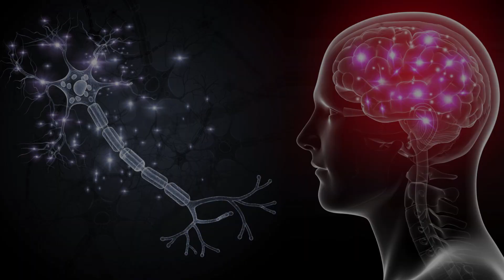Beyond Death: The Link Between the Brain and Afterlife!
Join us on this thought-provoking journey as we delve deep into the age-old question: "Does Afterlife exist?" Prepare to have your beliefs challenged, as we embark on an enlightening exploration into the realms beyond our mortal existence. In this captivating video, we bring you compelling evidence, compelling theories, and compelling experiences shared by experts and individuals alike, all aimed at unraveling the enigma of the afterlife.

Unveiling the Ultimate Mystery: "Exploring the Existence of Afterlife" takes you on a mesmerizing quest through various spiritual, religious, and scientific perspectives. We interview renowned scholars, spiritual leaders, and researchers who have dedicated their lives to understanding what lies beyond the veil of death. Their intriguing insights and profound knowledge will undoubtedly leave you contemplating the possibilities and pondering the mysterious nature of existence itself.

This video provides a comprehensive overview of different religious beliefs surrounding the afterlife, shedding light on ancient myths, sacred texts, and cultural traditions related to life beyond death. Additionally, we delve into the scientific realm, where experts discuss near-death experiences, reincarnation studies, and the exploration of consciousness. These scientific endeavors push the boundaries of our understanding and offer intriguing glimpses into the possibility of an afterlife.

As we navigate through the labyrinth of theories and personal experiences, we encourage you to keep an open mind and engage with the subject matter critically. Contemplate the profound moral, ethical, and existential ramifications that the existence of an afterlife might have on our perception of life itself. The mysteries surrounding death have fascinated humanity for millennia, and it is through open dialogue and intellectual curiosity that we inch closer to unraveling this timeless enigma.

Prepare to be intrigued, inspired, and perhaps even challenged on your own beliefs. Our mission is to present a balanced and thought-provoking exploration of the most fundamental questions we encounter in our existence. We invite you to join the conversation in the comments below, sharing your own thoughts, beliefs, and experiences on the enigmatic topic of the afterlife.